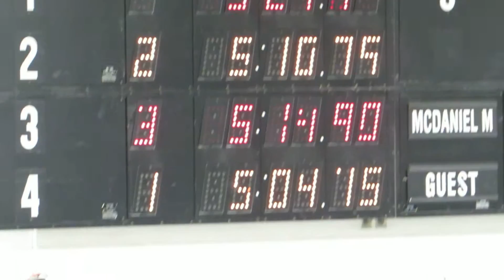F and M Meet 29 January 2016 500 Freestyle